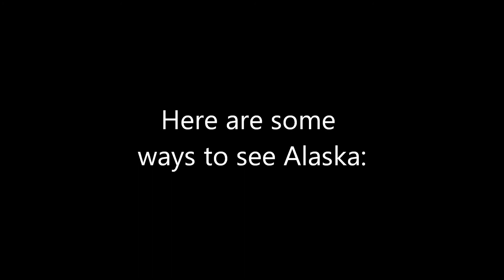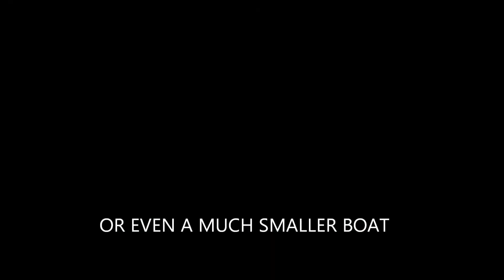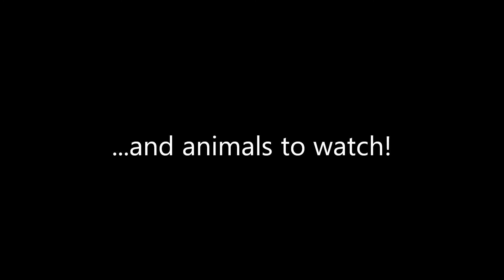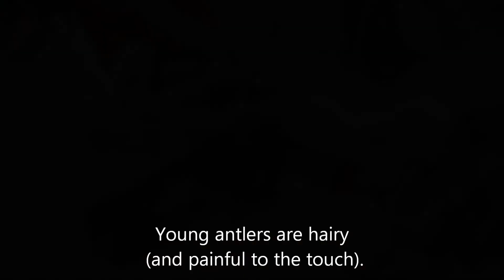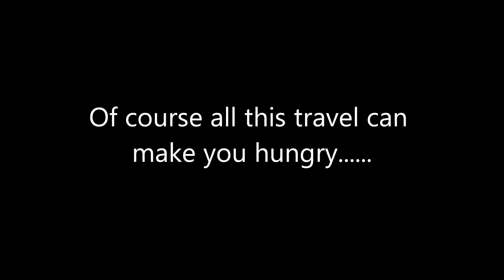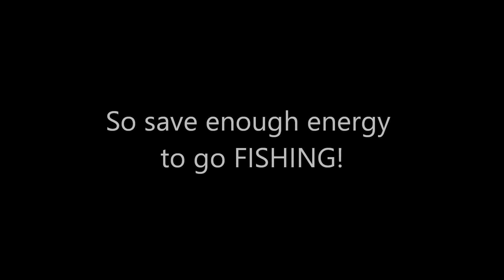Things to do in Alaska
If you have ever wanted to go to the beautiful state of Alaska, here are some ideas for your trip!  Set to the great music of BigBen and Herve, you'll find various modes of travel and sights to see.  So, sit back and relax as Bigbeninjax takes you on another fun journey!